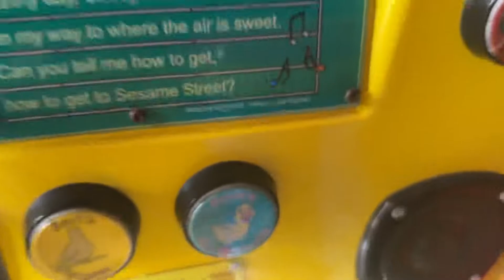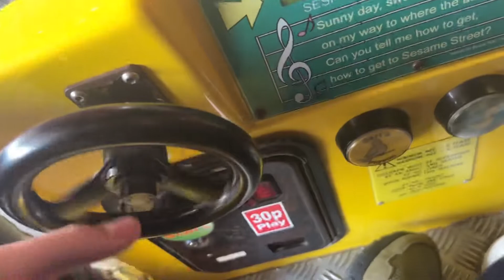Fun2learn Bert and Ernie kiddie ride(mute)